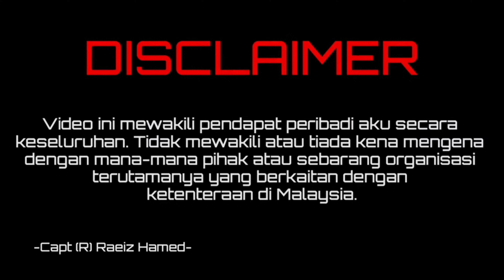HELL MARCH SINGAPORE MILITARY PARADE 2019 | REACTION EX-MILITARY MALAYSIA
Request dari subscribers, mintak aku react Hell March Singapore Military Parade 2019.

Siap ada transformers!